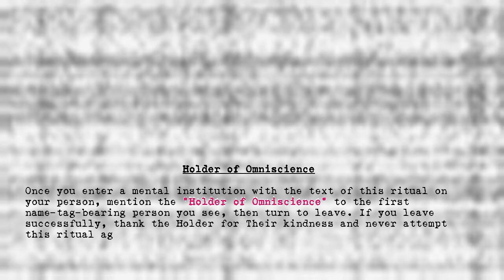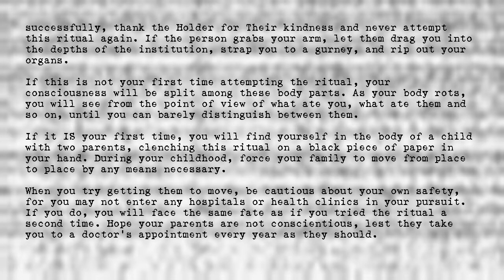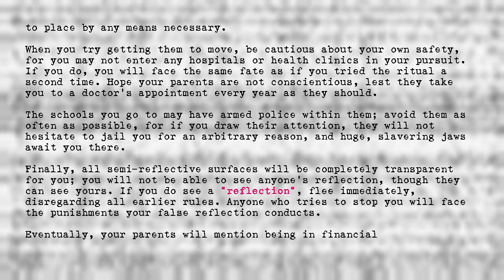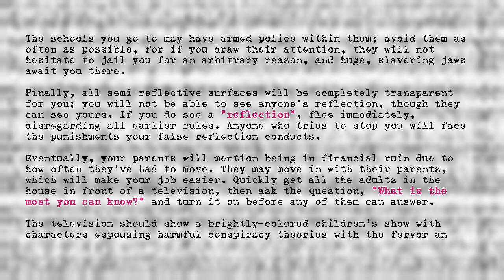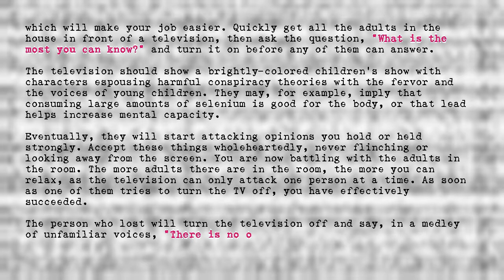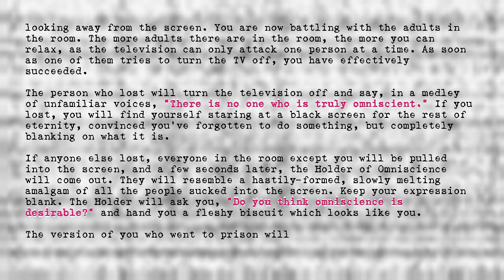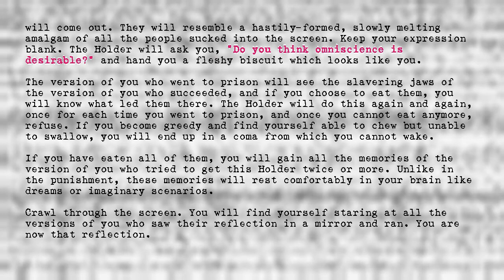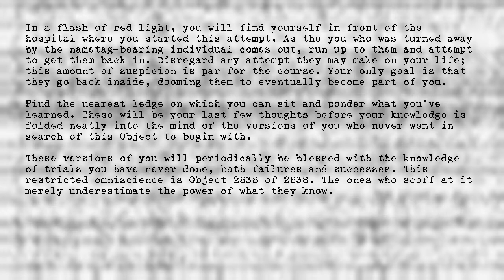Holder of Omniscience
Title: Holder of Omniscience